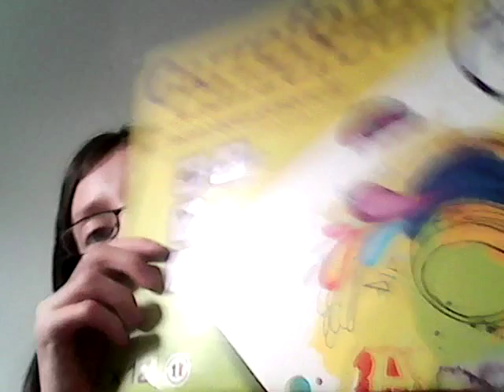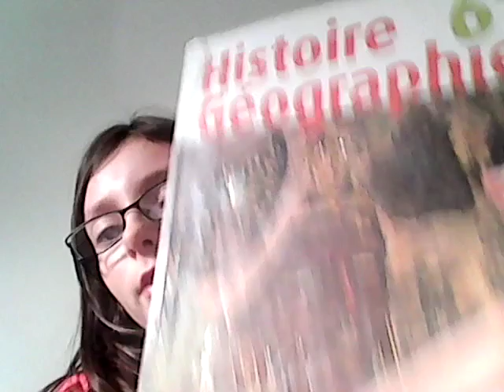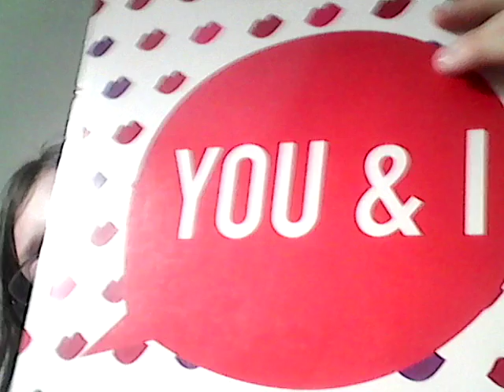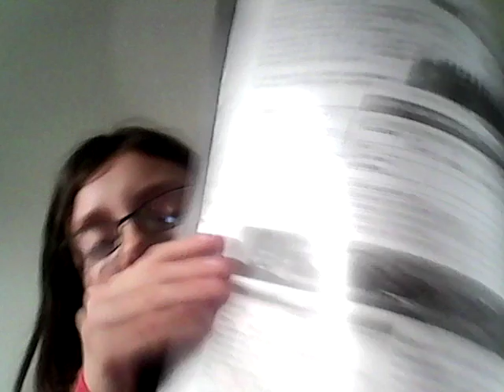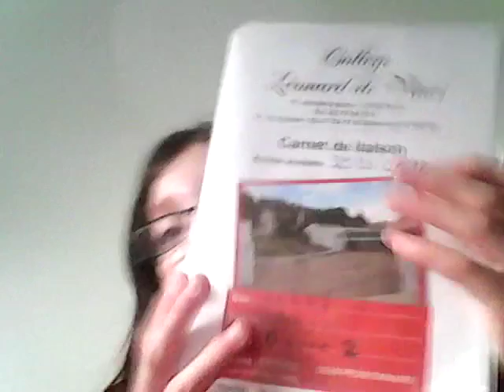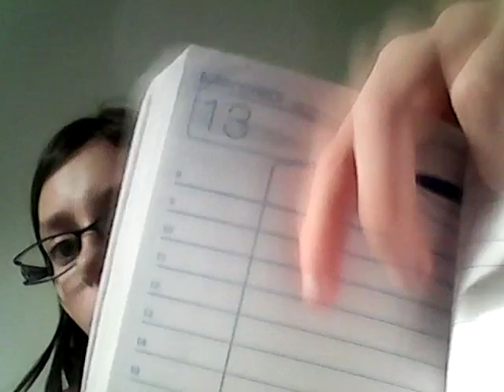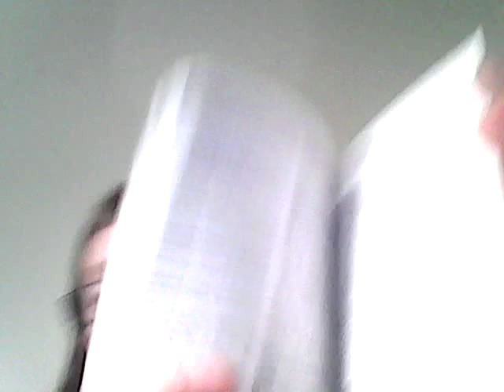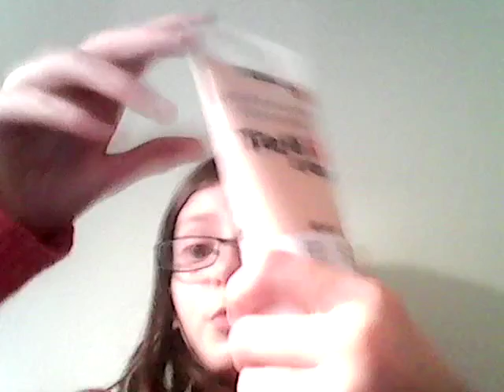Présentation de mes fournitures scolaires